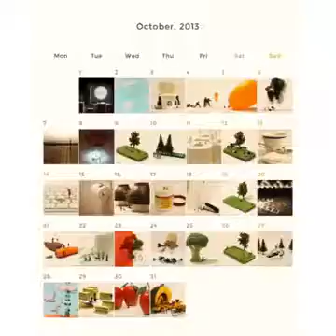Miniature Calendar 2013 - October Elisa DhZeno